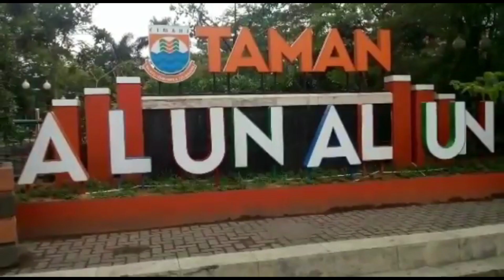KOTA CIMAHI JAWA BARAT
KOTA- CIMAHI- JAWA- BARAT. Video jalan-jalan keliling kota cimahi jawa barat + video drone melihat kondisi suasana kota cimahi terbaru, terkini dan sekarang. Wisata cimahi cimahi kotacimahi cimahijawabarat wisatacimahi @masbro tutorial official